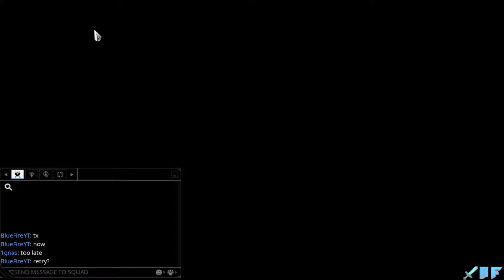Warframe Let's Play Episode #110 Sacrifice Update - Youtube Gaming - BlueFire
NCS
Check my Network using Wiztracker or VidIq